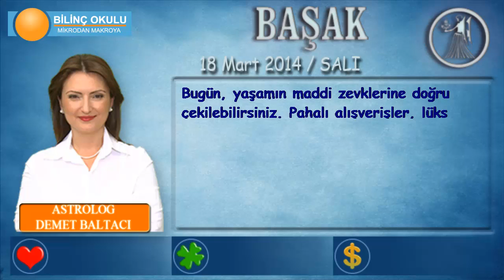BAŞAK Burcu, GÜNLÜK Astroloji Yorumu, 18 Mart 2014, Astrolog DEMET BALTACI Bilinç Okulu